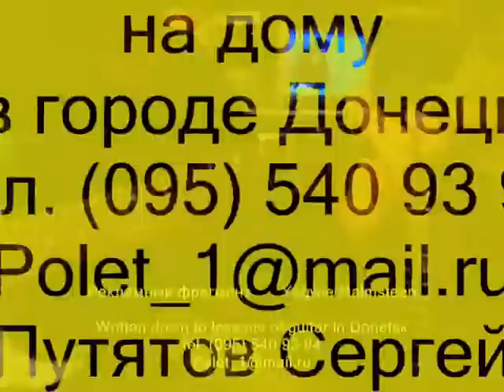Скоростное соло/ Yngwie Malmsteen/ Уроки гитары на дому. Евпатория.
Уроки на электро и акустической гитаре.
Обучаю играть красиво, виртуозно, авангардно, сложно и просто в разных стилях и направлениях музыки без ограничений.
Уроки для начинающих и играющих на гитаре.

Евпатория